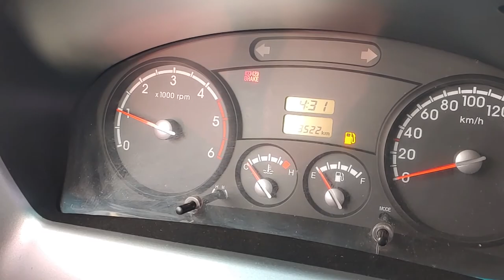2015 KIA BONGO 3 (FK948995). CARWARA Korea used car export. 기아 봉고 3 중고차수출 카와라